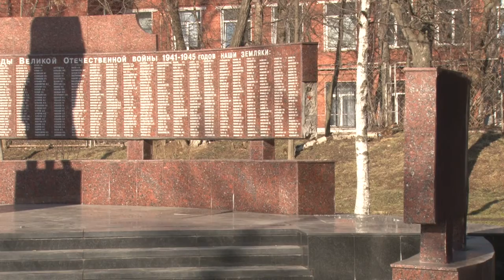Памятник восстановят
Партийный проект «Помним». Активисты местного отделения партии «Единая Россия», вместе с первым зампредом Московской областной Думы Ларисой Лазутиной оценили состояние мемориала Славы «Вечный огонь» в Одинцове.